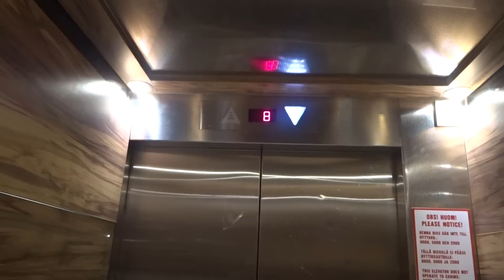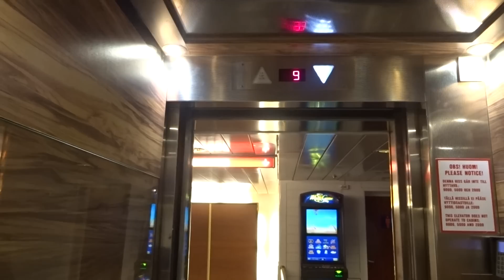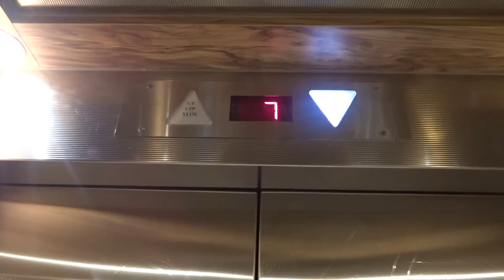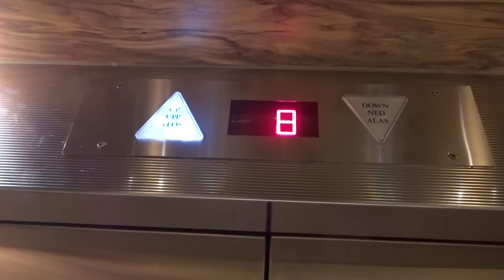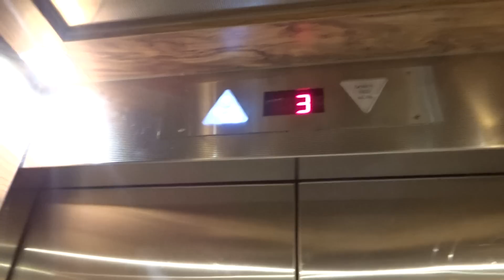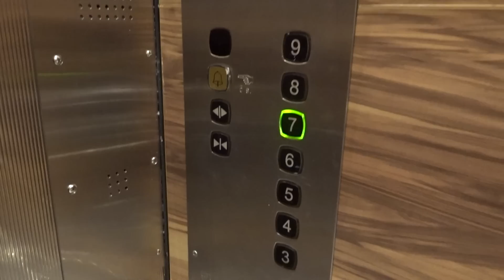Very Nice 1988 DAN Elevator (upd KONE M 2002) Tr. El/Lift@Cruiseferry Viking Line M/S Amorella (Rtk)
There are 7 elevators onboard (4 passenger, and 3 staff elevators). Unfortunately, I wasn't able to film the staff elevators this time (I should have done it in the daytime). Here is Heritage Elevators' ship tour

This is a retake on the Aft elevator, in HD.

Location: Cruiseferry Viking Line M/S Amorella
Brand: DAN Elevator
Updated by: KONE
Type: Traction
Year installed/updated: 1988 / 2002
Decks served: 7 (3, 4, 5, 6, 7, 8, 9)
Serial: Unknown (2)
Capacity: 12 passengers or 1000 kg
Note: This elevator had quadratic touch buttons in the cab before 2002 (and probably bumpers in the doors). The cruiseferry was completed in October 1988. Its sister ship is the former 1989 Viking Isabella (Nowadays Tallink Isabelle). Other ships similar to Amorella and Isabella are the 1991 Viking Gabriella and the 1994 Crown of Scandinavia (built in the similar style).